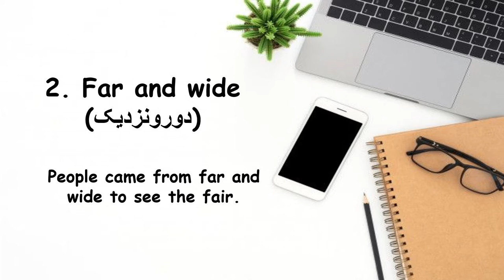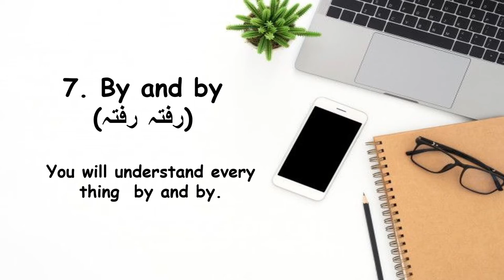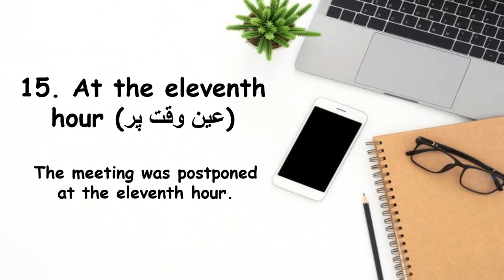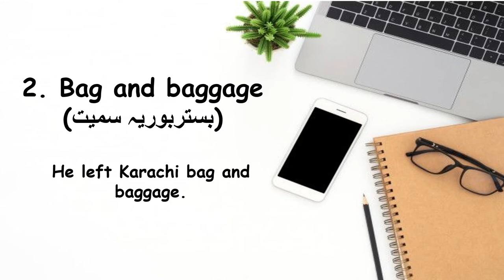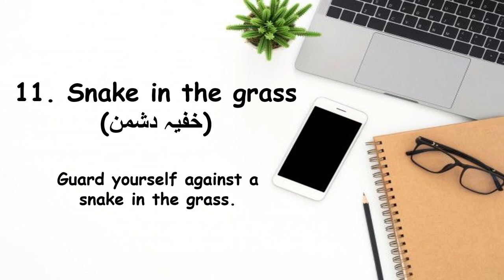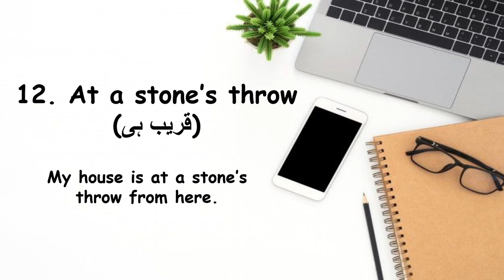Noun & Adverb Phrases || English Practice